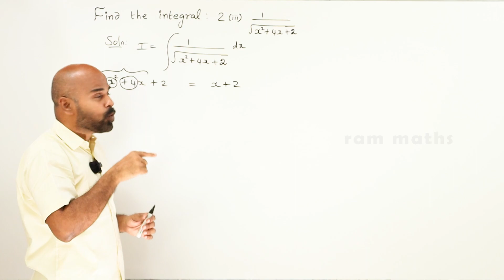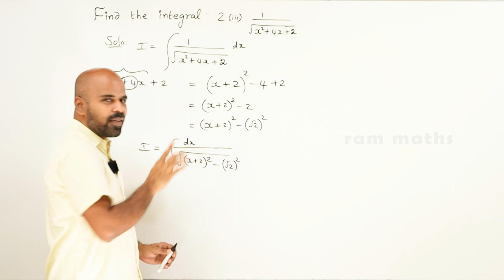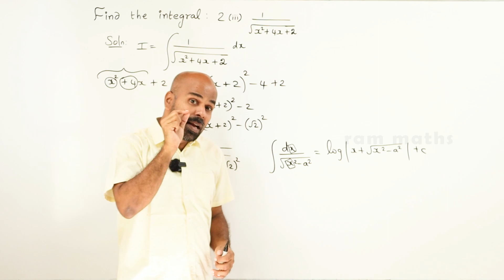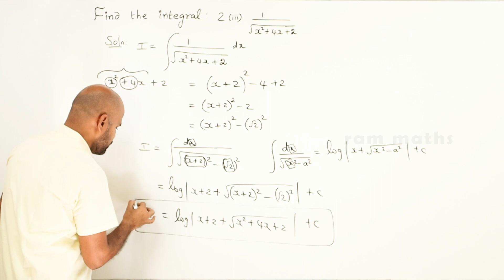11th | ex. 11.10 | Q.No.2(iii) | integral calculus | Chapter 11 | State Board | ram maths